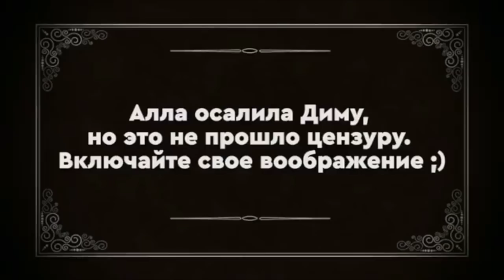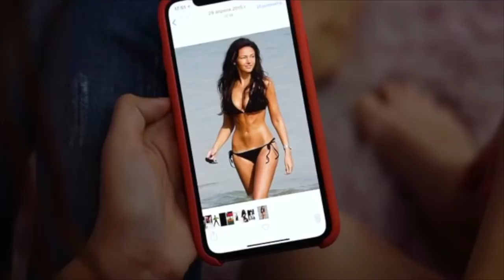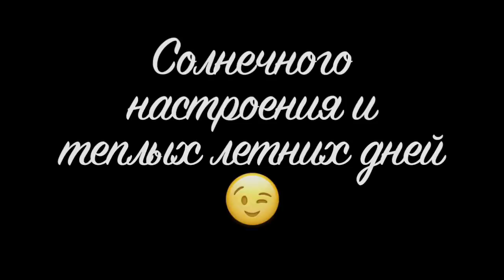Алла и Дима [Love_Is_Top] - Подборка вайнов #12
Автор: LOVE_IS_TOP